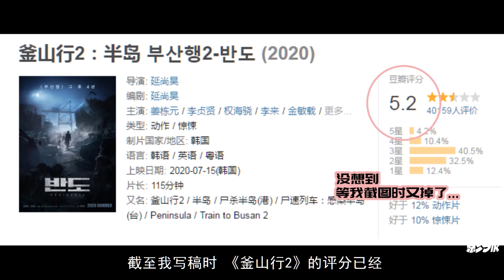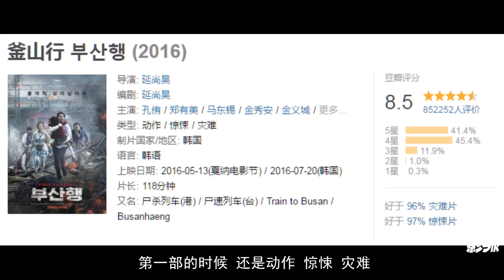【影Sir】高分丧尸片续作评分大跳水，《釜山行2》让人失望在哪？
期待度超高的韩国丧尸片《釜山行2》，釜山失守，病毒蔓延。

上集列车驶往釜山后，丧尸病毒瞬间全国爆发，4年后的韩国尸毒遍野，被全球孤立，沦为死城。所馀无几的生还者踏上最后一艘难民船，离开被世人遗弃的朝鲜半岛。退伍军人和家人有幸登上难民船，但一上船便发现僵尸埋伏，幸得香港收容，这批韩国人才得以上岸，以「半岛难民」身分在香港重新生活。但正锡受不住金钱诱惑，加入了一个回国窃取巨额美金的行动。他和队友重返韩国，竟然发现仍有一班未受尸毒感染的人在挣扎求存，正锡决定带这班倖存者逃生，他们最后能否成功逃出尸杀半岛？